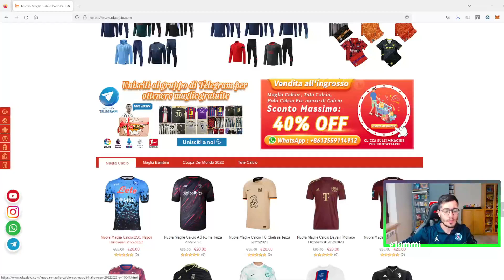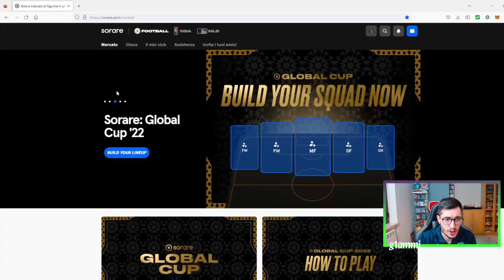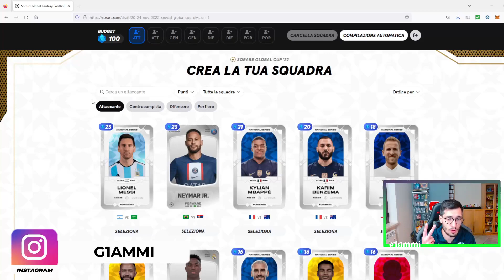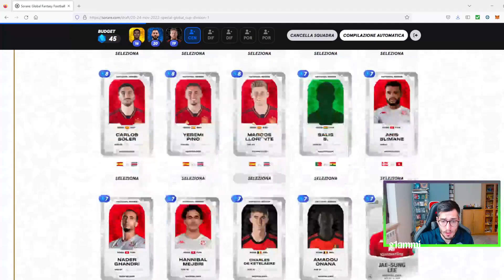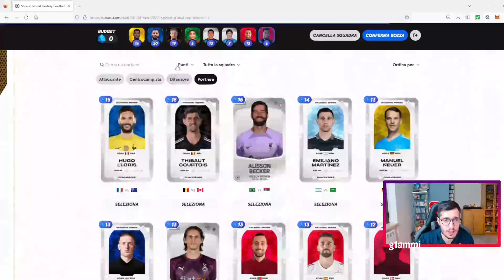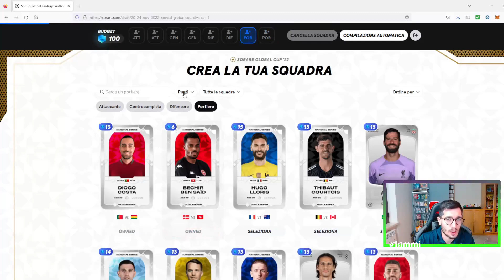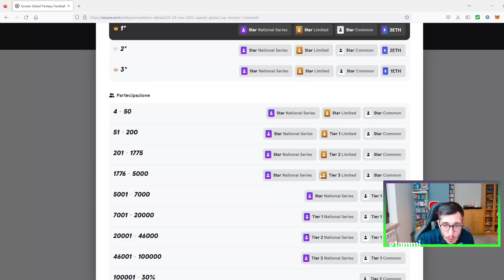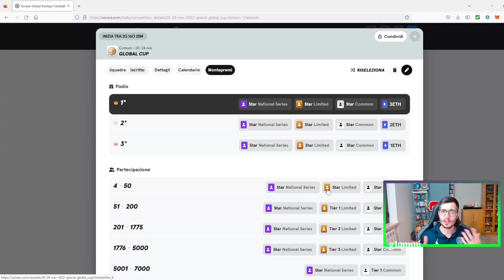TANTISSIMI SOLDI IN PALIO E ZERO INVESTIMENTO! SORARE SI E' SUPERATO!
In questo video su SORARE vediamo il nuovo evento lanciato sulla piattaforma in vista del MONDIALE. GLOBAL CUP SORARE che mette in PALIO tantissimi SOLDI/ETHERIUM senza nessun RISCHIO D'INVESTIMENTO! Proviamo a VINCERE in maniera totalmente GRATUITA!

Maglie Calcio 2022/2023 a Poco Prezzo!

Per ordini superiori a 49€, Libero 1 kit Maglie + Calzini
Per ordini superiori a 89€, Libero 2 kit Maglie + Calzini, Spedizione Gratuita
Per ordini superiori a 149€, Libero 3 kit Maglie + Calzini, Spedizione Gratuita
Per ordini superiori a 199€, Libero 5 kit Maglie + Calzini, Spedizione Gratuitaa

1.Maglia Gratuita: è necessario commentare nella schermata di pagamento

2.Descrizione dell'evento: Maglie Gratuite - Non Supportate: Personalizzazione，PATCH, Maglie Retro

LA MIA ATTREZZATURA:

ELGATO HD60 S+
MONITOR AOC
SEDIA GAMING
GREEN SCREEN
MONITOR PREDATOR
MICROFONO YETI